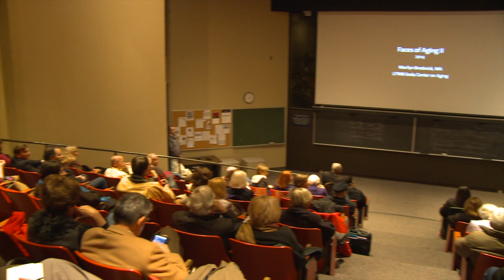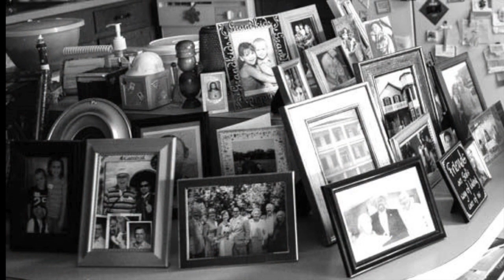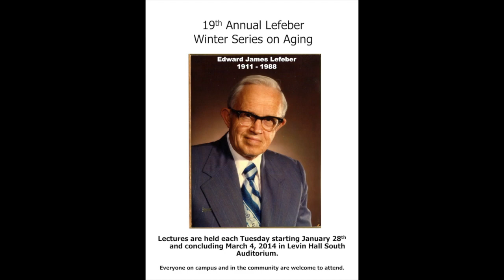Faces of Aging II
This video is about Faces of Aging II